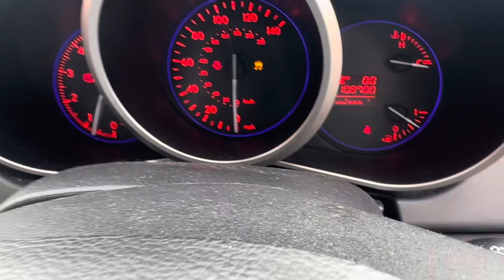Разборка Mazda-CX-7 2007-2012, 2.2 (VIN:JMZERH9A600232537 ) VK12YJV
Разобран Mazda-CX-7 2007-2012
Основные характеристики:
Год выпуска: 2012
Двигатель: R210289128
Объём двигателя: 2.2
Тип двигателя: Дизель
Коробка передач: КПП 6-ст.мех 4х4 (МКПП)
Кузов: Джип (5-дверный)
Смотри каталог запчастей Mazda-CX-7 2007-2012 на :
⏰ Режим работы колл-центра:
08:00 – 20:00 – ежедневно